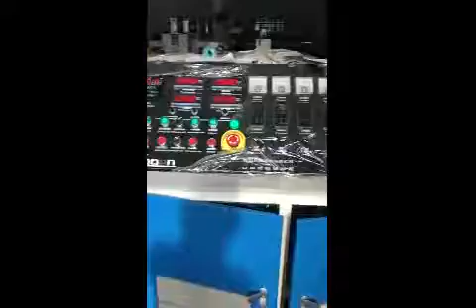PVC corrugated pipe machine(Dave)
twin screw style PVC pipe machine is suitable for PVC powder.